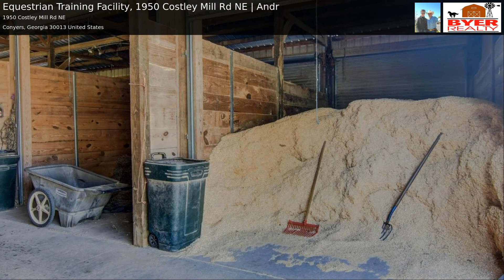Equestrian Training Facility, 1950 Costley Mill Rd NE | Andr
Montclair Stables is an Equestrian training facility on 39 ac close to the International Horse Park with easy access to I-20, Atlanta & the airport. Covered dressage arena with mirrrors, stadium jumping arena & 40 stall Horse Barn with 6 grooming/washracks, several tack rooms, a farrier/vet area, ofc, lounge & restrooms. Includes a 3 BR/2 BA manuf'd home for your farm help as well as a 3 BR/2BA caretaker's cottage at 2010 Costley Mill. Fenced & xfenced gently rolling pastute with miles of trails & stocked pond. So much here for your horse business or personal enjoyment!